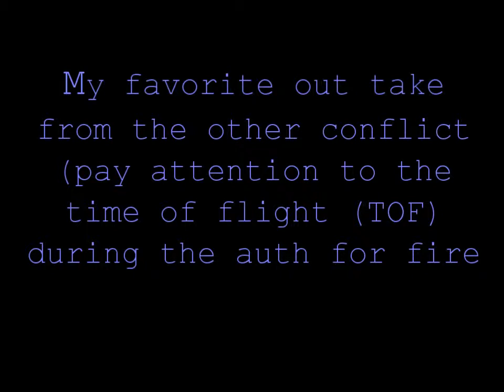The Bootleggers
For my Oklahoma brothers